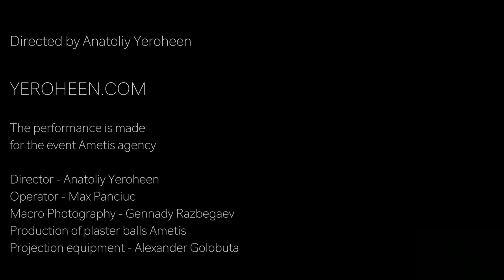Poem of the Forest- Projection mapping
Forest Poem
Projection Mapping
by Anatoliy Yeroheen

This perforamance called "Poem of the Forest " and it was created in Ukraine and was shown in a pine grove. It was mapping on gypsum balls of different sizes with a diameter from 0.5 meters to 3 meters. The essence of the performance is the unity of all life forms. Each eye corresponds to a person, an individual with its own unique history, age and social status. Each person was immersed into the special to show that eyes are not only a mirror of human soul, but also a key to perception of something unfathomable, some thread which connects human with the universe.